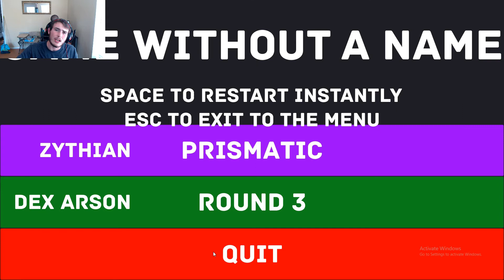Infinity Beat | Rainbows Shooting Out My A**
hello everyone hru. today's video is a light show down like a highway with dubstep speed demon .if you enjoyed the video please hit the like button and please hit the subscribe button to be part of a community it would really help the channel out alot thank you all.